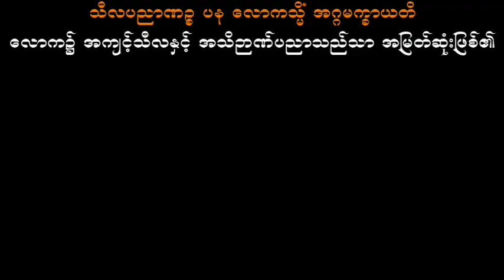စိတ်သာလျှင်ပဓာနတရားတော် သစ္စာရွှေစည်ဆရာတော် အရှင်ဥတ္တမ